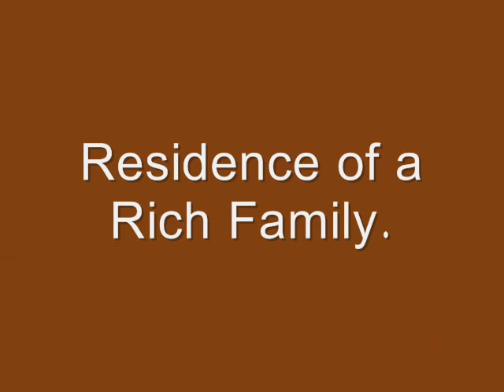Pompeii Italy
Pompeii was destroyed by Mt. Vesuvius in 79 AD